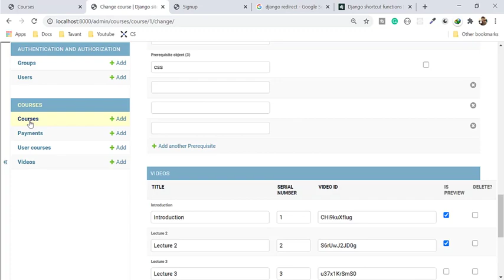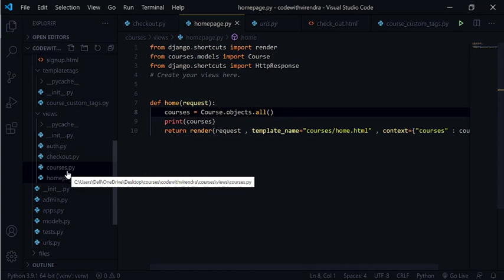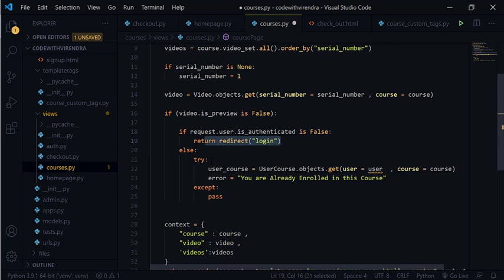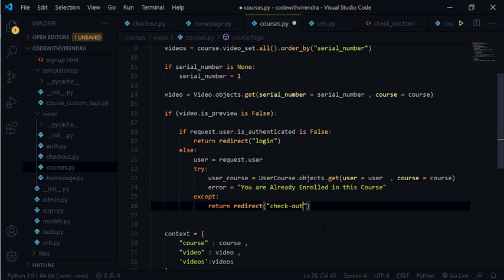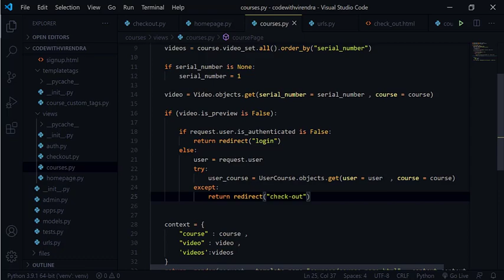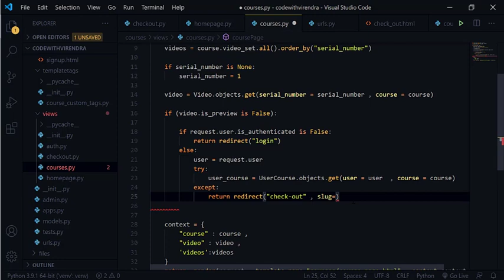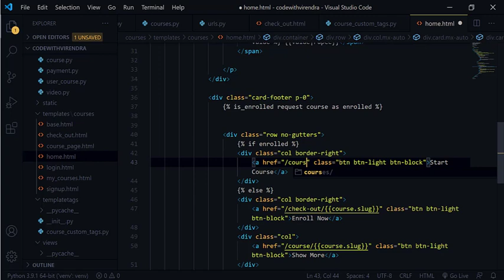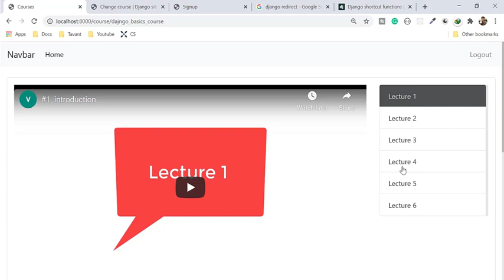70. Authorization in course page